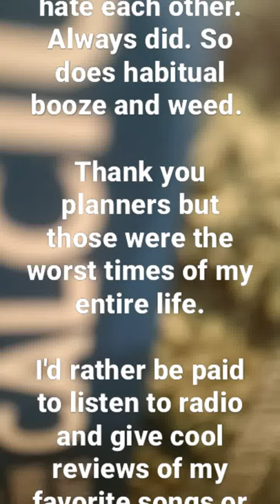The walkers broke my ankle twice, had me stranded, on drugs, booze and yuck life. No trust for it.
Because you had no dollars and cents to get a ride, judges took to television shoes.

 Vacations and travel establishment taxes charged them higher as a result.

I never did get a tv judge the support they needed because I couldn't support their City's poor workers in the feed of visiting once a month, despite that the city is a short 3 hour drive away.

The cost at home was a luxury we had no l budgets for. So we spent itnon groceries and water, sewer, which grew sewer, plumbing, roads jobs.  It didnt pay the big city judges neighborhoods sewer abd I once was visuting s d dropped into a store and used the toilet in what was a city toilet

While that's a depiction of how this goes on,  I didnt necessarily go. many have and paid higher taxes locally, to use a high cost flusher.

I had to pay to the RIGHTS of tHe laborers who care for that toilet are of, or... THEREOF. They were of a citys plumbing maintenance screw who got the right to pay down small recreation seacraft because they were able to get the goods of their work trade.

This reoccurent tugs of war for affordability are charges to support another kind of work environment than the one's I'm of - unschooled arts and crafts - people who pain murals and make sculptures for storefronts or who printing small images to maje one if A kind interesting window display or shelf paper for. adornments.

Im one in a suffering business environment whos lack is called out as "public blight ".: dirty pale storeFronts who need a good cost of painting to cover mudstains and ugly fingerprints that are seen on a drive where the wealth dont like to crop in to pay for a snack or drink on their travels, where wear and year will provide the RIGHTS of workers to remoVe the blight of potholes behind these travelers. They love to travel.

The toll is in time spent on court interests where our dollars get stuck at who doesn't slender plenty of dollars and cents to pay for my freedom to support other kinds of businesses than they would.

 And, the commonest gripe lingering in our kinds as victims is

"If I had had MILLIONS of dollars this never would have happened.!"

.there wasnt enough to hire someone so no occassion when they could exercise the fullness of anothers and their rights.

Traveling judges must be wealthy.

I hope they wont use our t.v. as a telephone tool to charge us of sellable, tradeable, durable or hockable goods, Dollars or cents.

Otherwise,
 im a victims of who tajes so many dollar and and cents for their 'college' show.

If that is the case they should let go of We, the People's dollars and cents. if they charge my familys they charge a frozen families' business owners.

That makes courthouses the leading business in how many cases where the cause truly was tied to being too poor to begin with? Where the accused as charged couldn't have paid another , so a luxurious goods in a lower wealth class - a good truck deal - was claimed as attack, charges, feed or or 'tolls' of one less boathouse to a wealthier community.

For lifestyle environments where the free exercise of RIGHTS would take place in the formative process of spreading enough (anticipated Dollar) notes, because its illegal to hand over "freedom pay" in banks, we unknowingly have built a security of accident lifestyles against ourselves and one another., and against a common love to be accident-free.

 The court business is a (thereof). so are accident insurances.

It is separate from paying sewer lines, electricity, sewing clothes, binding books, selling groceries or parking cards, being security guards, nurses, phone companies, and everything surroundings a court staff as life supportive trades and jobs.

That steals dollars and cents & WHAT THEY CAN BUY as "...the RIGHTS THEREOF"

from a huge array of other kinds of work behaviors (which) others like,

 and (which) are separate, peaceful work societies losing by vying to get out of the way of court business'

other cultural vulturing of our common sharehold-

 Dollars and cents.